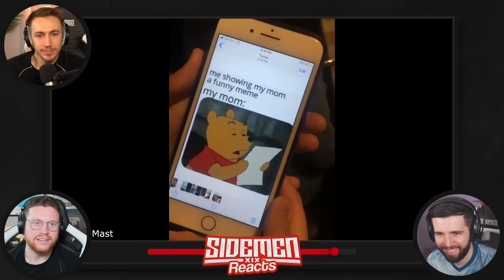BEST OF THE INTERNET 2021!